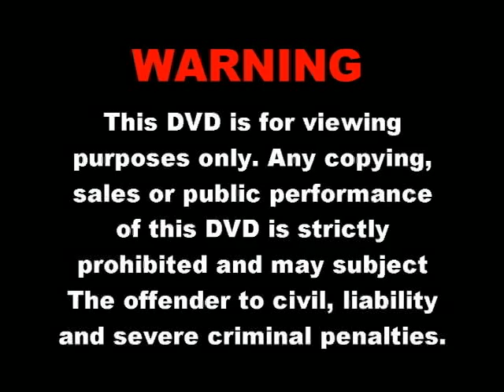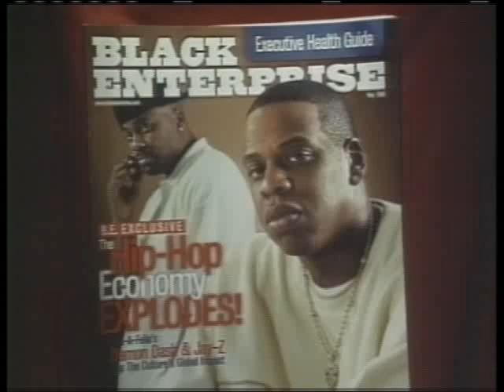Everyday A Star Is Born JAY Z (feat.J.Cole)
A Video Remix of JAY Z'S Everyday A Star Is Born A Lil'G EXCLUSIVE!